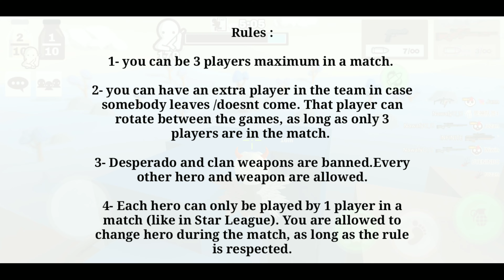Wikichoco Tournament !! - Milkchoco Online Game FPS